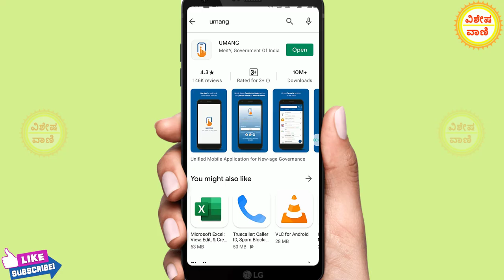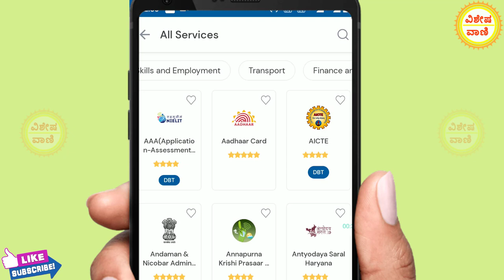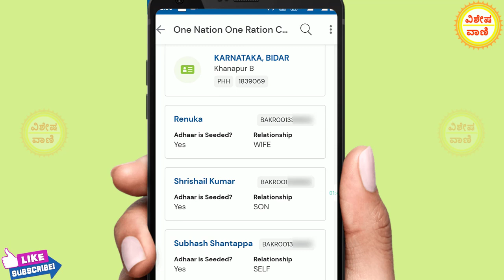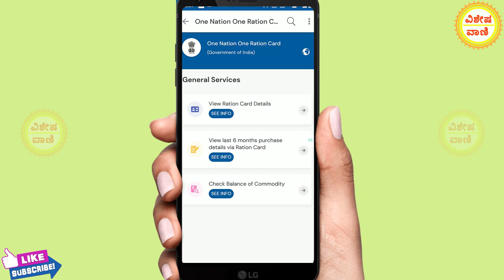How to Check One nation One ration Card Online 2021.! Digital Ration Card/ onenationoneRationcard.